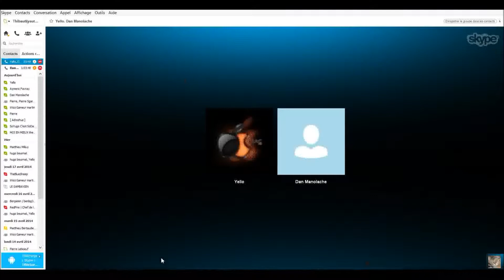K2V : Kill Wazaboy's épisode 3 = Nero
6 concurrents s'affrontent dans une map fermée 1000X1000 en équipe de deux mais un seule en sortira vainqueur.
Bienvenue dans K2V